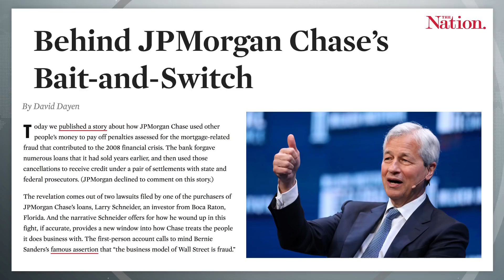JPMorgan Engaged In Serious Misbehavior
During the 2008 financial crash, JPMorgan met part of its $8.2 billion settlement burden by forgiving mortgages on houses it no longer owned and evidence suggests that CEO Jamie Dimon knew about this misbehavior. Add to that, government regulators may have enabled the whole thing.  David Dayen joins Ring of Fire’s Sam Seder, to discuss his special investigation in The Nation Magazine entitled, “Behind JPMorgan Chase’s Bait-and-Switch.”